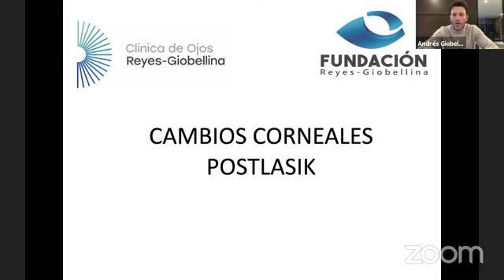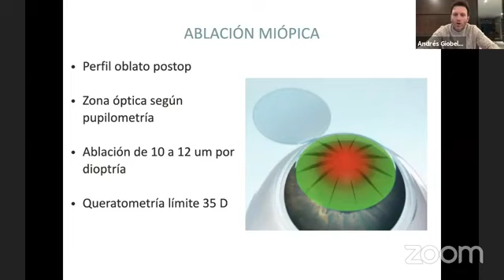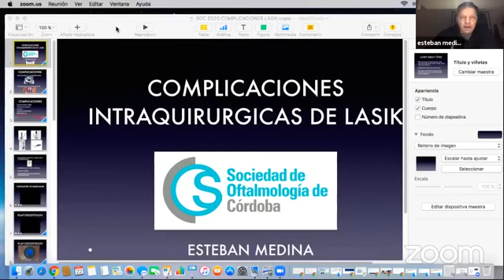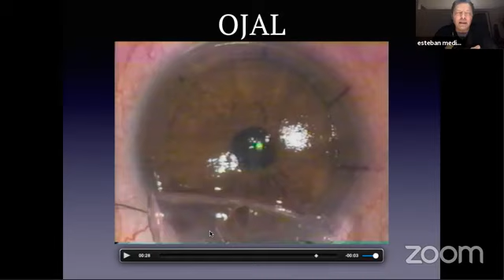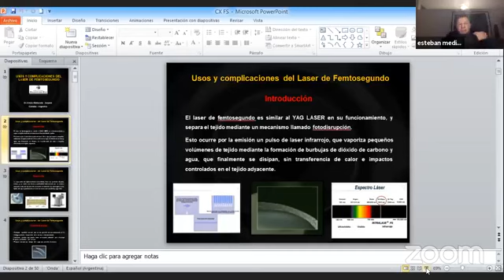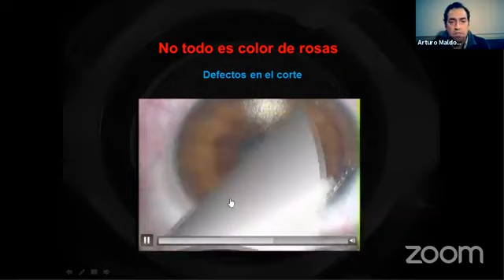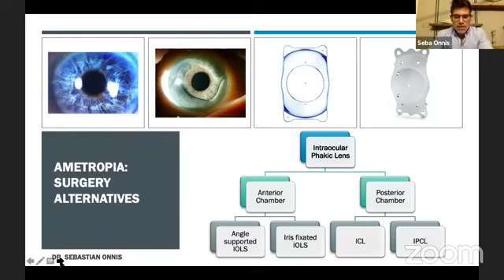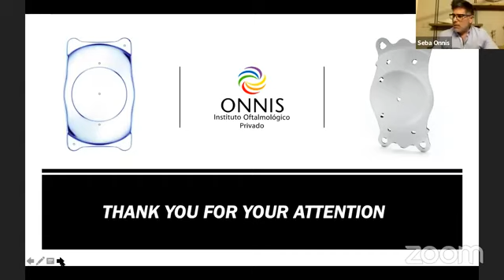REFRACTIVA 2020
Coordinación:Dr. Sebastián Onnis y Dr. Juan Rivero.

¿Cuál es el PROGRAMA?

👁️ Dr. Andrés Giobellina | Cambios corneales postlasik.
👁️ Dr. Esteban Medina | Complicaciones intraoperatorias de lasik.
👁️ Dr. Arturo Maldonado Yunyent |  Usos y complicaciones del láser de Femtosegundo.
👁️ Dr. Sebastiàn Onnis | Lentes Faquicas de Cámara Posterior.